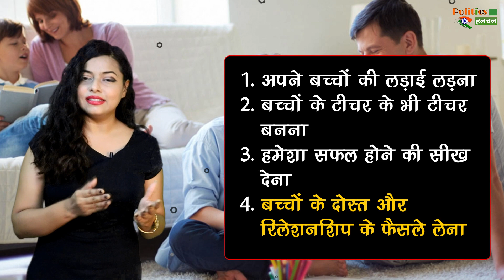बच्चों को हमेशा सपोर्ट देने के चक्कर में कहीं आप तो नहीं बन रहे 'हेलीकॉप्टर पेरेंट? जानें इसके संकेत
What Is Helicopter Parent Meaning And Common Symptoms In Hindi | Helicopter Parent Meaning And Symptoms | Effects of Helicopter Parenting | Why Is Helicopter Parenting Bad | Are Helicopter Parents Ruining a Generation | 10 Warning Signs of Helicopter Parenting | Helicopter Parenting and Its Negative Effects